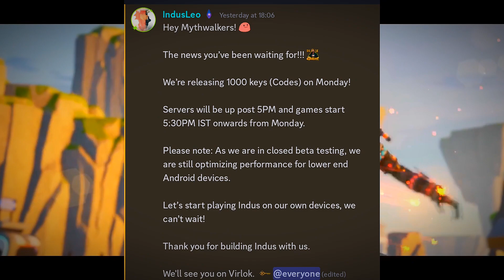what after filling waitlist? download Indus game closed beta on Android | Indus battle royale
what after filling waitlist? download Indus game closed beta on Android| Indus battle royale | what after filling waitlist?

• what next after filling waitlist
• where you can find Indus closed beta
• how to get Indus closed beta key
• Indus new announcement regarding closed beta
• how to dawnload/get Indus closed beta

all clip creadit goes to the respected owners ‎@IndusGame

you can also talk with me at discord (uid) - @hsgamerx
at Indus server

so bye i will see you in next video 🤭✌️
bye bye .!

Igonre Tags ∆

indus game
indus gameplay
indus
new indian battle royale game
indic gamer yt
indian gaming studio
tg spark
indus battle royale beta download
super gaming
new battle royale game
studio tour
indus pre registration
gaming studio
indic gamer
indus battle royale beta gameplay
battle royale game like freefire
indus br trailer
indian battle royale game
indus br
indus release date in india
youtube gaming channel
indus battle royale closed beta key
indus beta key
battle royale
gaming
indus battle royale kab launch hoga
video games
games
how to play indus battle royale
indus battle royale game release date
indus closed beta
hindi
esports
supergaming